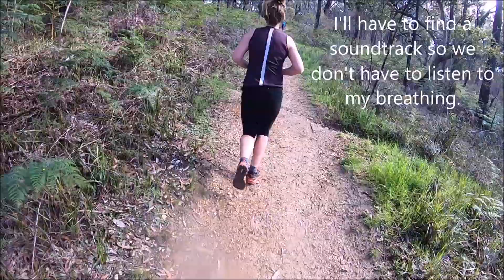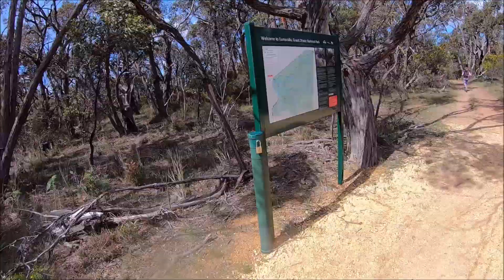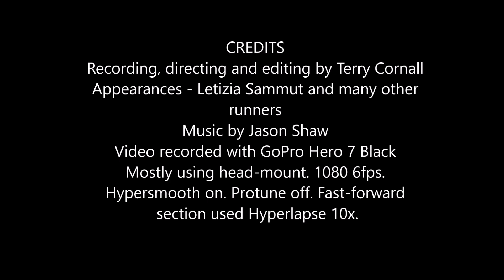Rapid Ascent Anglesea Long Course 23K trail run 2019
The Long Course 23K  trail run by Rapid Ascent at Anglesea 2019. Recorded using GoPro Hero 7 Black head-mounted at 1080 lines 60fps with Hypersmooth stabilisation turned on.
Lots of people took part, including one of my work colleagues and friend Letizia.
The weather was great, the course wasn't too hard and was nicely varied between surf, sand and scrubby forest. A bit (400-ish m) of elevation to go up and down. Underfoot the sandy beach was firm and on the inland legs the track was pretty good with the occasional muddy or gnarly patch to make things exciting. I enjoyed it immensely and took the opportunity to test out the new GoPro. It performed well in terms of video quality, though only recorded about half an hour of video, using about 50% of its battery, which isn't great. Stabilisation was very nice as you'll see if you watch the video. Did the bits along the coast with the official head-mount straps over a hat but the hat kept slipping so I did a bit hand-held (which turned out a bit wibbly) before putting on the head strap without a hat. That worked the best and hardly bothered me at all.
I used the 'quick-capture' mode, which really just consisted of turning the GoPro off, pressing the 'record ' button to start recording video and then pressing it again to stop recording and turn off. This seems to be the least fussy and most battery efficient way to use it.
I did have to actually use the touchscreen once to record one bit using the 'hyperlapse' (or 'timewarp'?) mode which is a timelapse video that is also stabilised. You'll see it in the middle of the video. Worked brilliantly but I won't overuse it.  I had to stop and take off the head-strap and peer at the screen and poke it to get the right mode then start it, stop it, switch modes and turn it off then put the head-strap back on again. Far too much pfaffing around when running. Besides, too much 'Benny Hill' style video would get old very fast. (And yes, there is a quick-capture mode for timelapse but it only seems to work for timelapse photos. I couldn't get it to do hyperlapse. Even though I set it to hyperlapse mode before turning it off a long press ignored that and just captured photos. An odd inconsistency because the video quick-capture does take the last mode used into account...)
All-in-all, it was fun. Not the fastest I'd run that distance (took 2 hrs 39 min) and plenty of people politely passed me on the way. Suffered a bit of cramp despite paying attention to training, hydration and nutrition. Might look into better running form as the next thing to address to defeat this recurring nemesis.